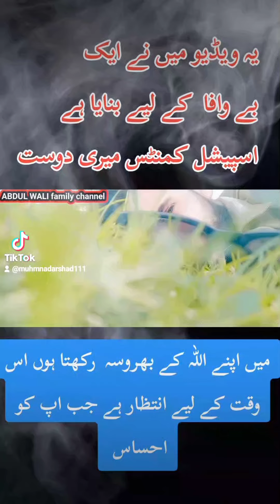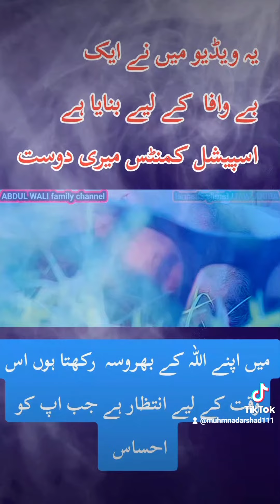tiktokvideo abcd abdul waliallah waliallah